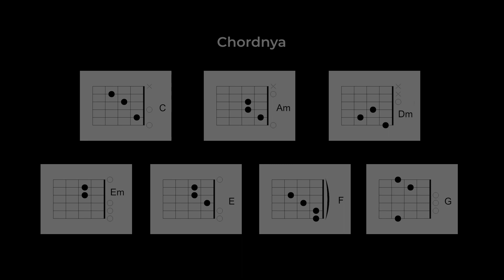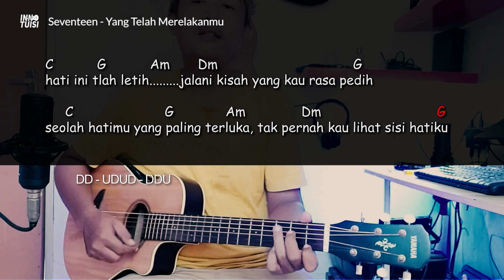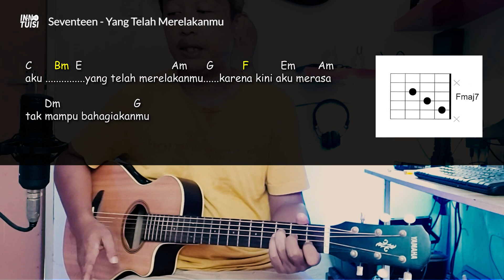Seventeen - Yang telah merelekanmu Tutorial Chord Gitar Mudah + Lirik Viral🔥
0:00 Opening
0:12 Genjrengan
0:20 Petikan
0:37 Chordnya
0:41 Chord + Lirik tanpa jeda
4:26 Penjelasan
Tips & trik komputer hack @inntutorial